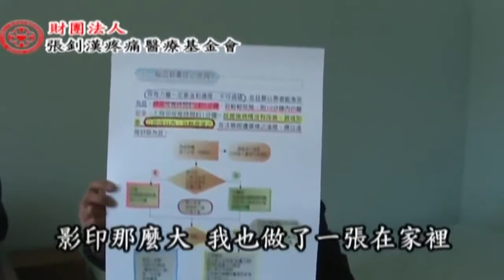原始點 美國96歲蔡先生腦中風